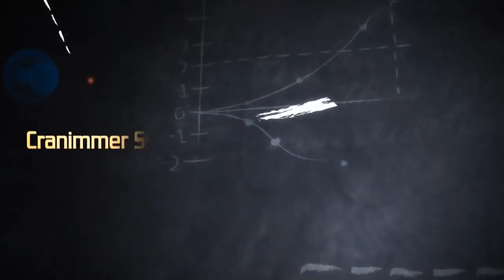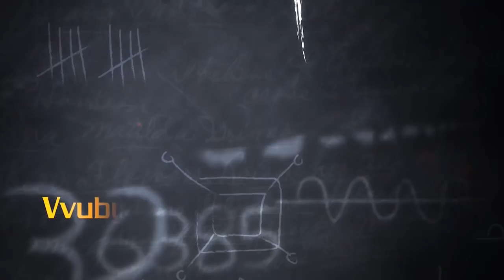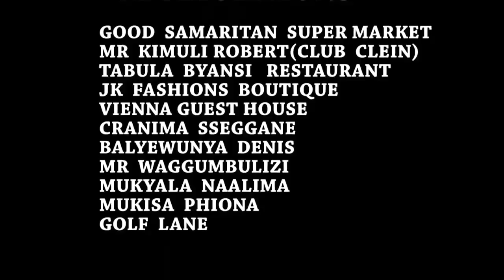KATALINA # (The innocent Lady) EPISODE 42